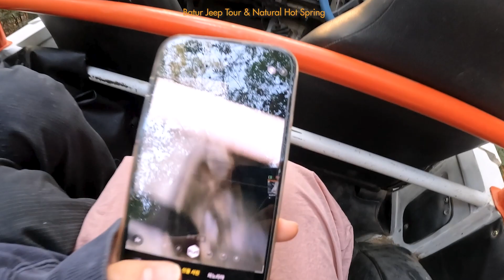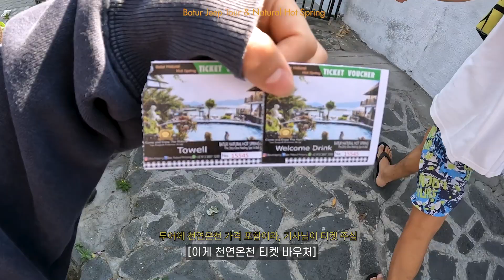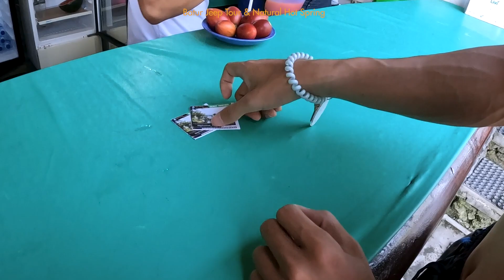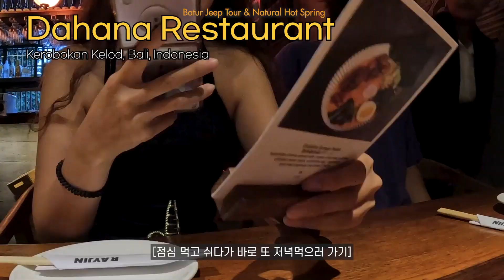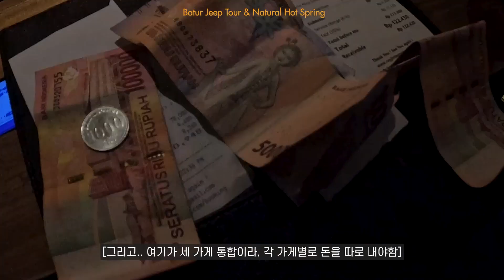📸어쩌다보니 개인 사진작가와 함께한 바투르산 지프투어/ 블랙라바, 천연온천 | 🇮🇩 발리 바투르산 지프 투어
01:42 Mt Batur Sunrise Jeep tour 바투르산 일출 지프 투어
06:07 Black Lava 검은 용암
09:00 Batur natural hot spring 천연온천

바투르산 일출 & 천연온천 투어는 마이리얼트립에서 예약했습니다!

Free Music for Videos 👉 Music by Rudy Kalma - friend or foe (intro)
Free Music for Videos 👉 Music by Kendall Tenor - Water.